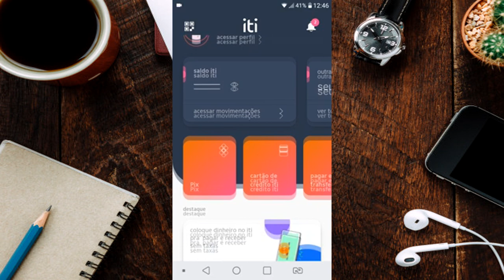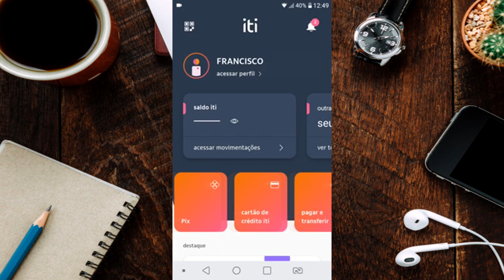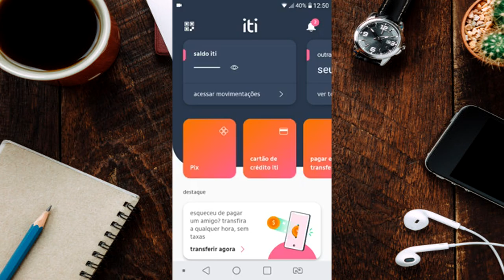ITI ITAÚ! MAIS UMA CONTA DIGÍTAL ABERTA AQUI NO CANAL, CONTA ITI MAIS CARTÃO DE CRÉDITO SUPER FÁCIL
MAIS UMA CONTA DIGITAL ABERTA AQUI NO CANAL. DESSE VEZ FOI A CONTA ITI DO BANCO ITAÚ COM CARTÃO DE CRÉDITO. VEJA OS DETALHES NESSE VIDEO.